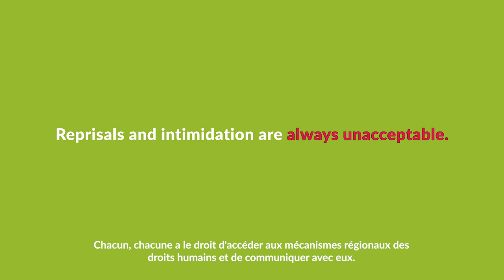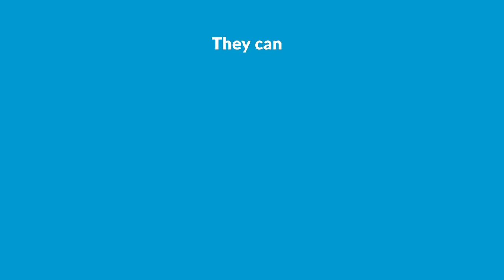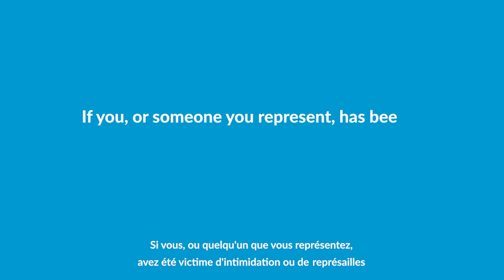Rapport annuel du Point Focal de la Commission Africaine sur les représailles en Afrique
APPEL À CONTRIBUTIONS: Le tout premier rapport du Point Focal sera présenté à la Commission Africaine en octobre 2020. Le Point Focal accepte les contributions jusqu'au 12 mai 2020.

Pour plus d'informations sur le Point Focal sur les représailles et comment soumettre des cas :